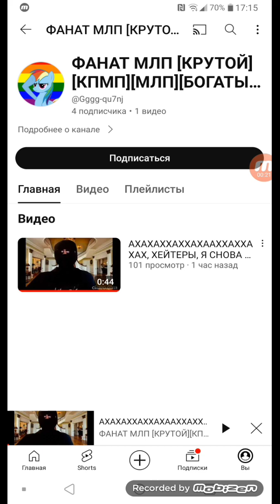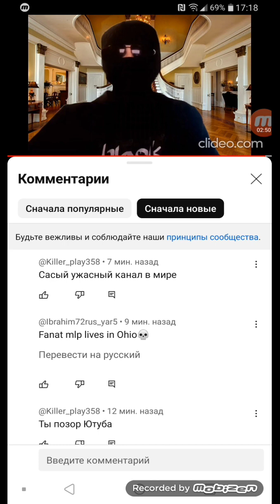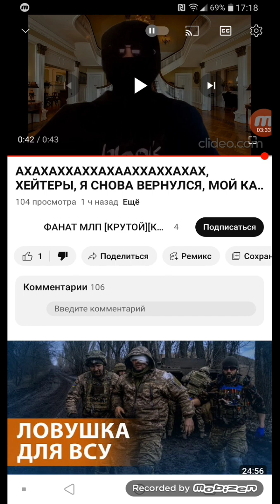Специально для @Killer_Play @Кевин53К_эдит @Berdyansk_tse_Ukraina обращение к фанату млп он вернулся